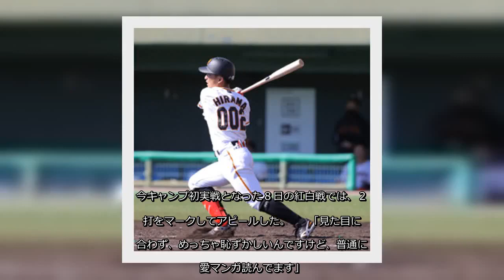✅ 巨人の育成、平間隼人内野手（２４）のキャンプのお供は、意外なものだった。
✍  【巨人】育成の平間隼人がキャンプでアピール中…恋愛マンガで胸キュンがストレス解消 2021年2月10日 20時0分スポーツ報知  # 巨人   　巨人の育成、平間隼人内野手（２４）のキャンプのお供は、意外なものだった。  　独立リーグ四国ＩＬ・徳島の出身で、一時は野球から離れて、電気工事士として働いた経験もある２年目内野手。今キャンプ初実戦となった８日の紅白戦では、２安打をマークしてアピールした。  　「見た目に似合わず、めっちゃ恥ずかしいんですけど、普通に恋愛マンガ読んでます」。グラウンドではいつも威勢のいい声を響かせる男が、照れ笑いを浮かべてボソッとつぶやいた。  　もともと「ハッピーエンドの恋愛映画」が好きだという平間。だが、キャンプ中は疲れ果てて宿舎に戻るので、映画を見る気力はないという。  　そこで「ちょっと読んで満足する」恋愛マンガに方向転換。電子書籍で全３０巻を「１万円ちょっと」で購入して、ちょっとずつ読むのを日々の楽しみにしている。  　「あと残り１巻になりました」と第２クール終了となった９日に話した平間。さらに続くキャンプに向けて、「なんか、キュンキュンするやつをまた探さないとですね」と笑った。　  　バットを内から出すことを意識しすぎて、悪いクセが出ていることを阿部２軍監督に指摘され、修正をはかっている日々。「監督のアドバイス通りにすると、力感なく、スッとバットが出る」という。  　「力も伝わるし、ボールも飛ぶようになる。バットの軌道が良くなっている。自分なりにイメージして、意識してこれからも練習していきます」。背番号００２が支配下登録へアピールを続ける。  すべての写真を見る 2枚   ...